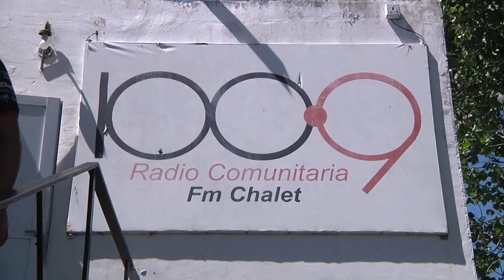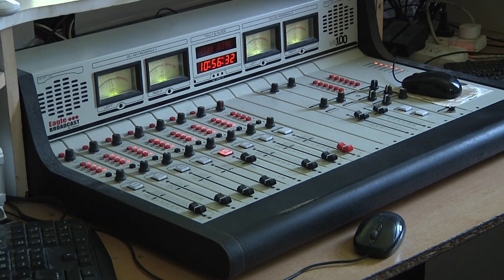Homicidio de Julián Acosta: compañeros y amigos exigen justicia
Martín Vaca, Jefe de operadores de FM Chalet, lamentó el fallecimiento de su compañero de trabajo el sábado en B° Centenario.